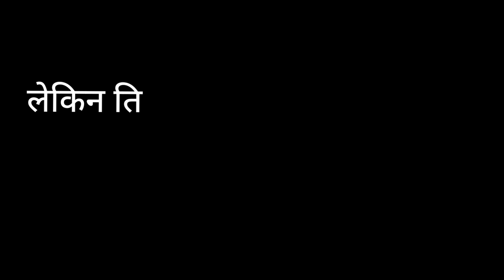Tirupati balaji temple me baal khise kha becha jata hai? Full detail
Tirupati balaji temple me baal khise kha becha jata hai? Puri jankari

Haal me tirupati balaji me laddo controversy samne aai he jo pure desh me aag ke jhise badh rahi he kya he tirupati ladoo vivad

Tirupati balaji world famous temple ko sabhi jante he jo world ke sabse richest temples me aak he.
. Balaji mandir chitur jile ke thirumala mountain par he jha bhagwan vishnu ke vankatesh roop ki puja ki jati hai
.aur sath hi yaha baal daan(hair donation) karne ki pratha hai hai baal daan karne se sabhi negative door hoti aur sabhi manokamnaye puri hoti hai
Par yaha par point aata hai ke mandir me daan kiye baal ka kya hota hai
To har saal tirupati mandir me lagbhag 500 se 600ton hair donate kiye jate hai aur TTD tirumala tirupathi devasthanam balo ki nilami karti he .
To tirupati Balaji me baal khise sale Kiya jata bhai
Baal kaha sale hote he
Kitne rs me sale hote he
Kya he puri process full detail in video

Hii my brother and sister शिक्षा हमारा जन्म सिद्ध अधिकार ही और शिक्षा और विचार किसी से बंधी नही होती वो तो आजाद होती हैं🌄🌄🌊🌊
तो हमारी छोटी सी कोशिश रहेगी कि हम आपको अच्छे ,नई और कुछ अलग जानकारियां दे
जिसके लिए आपके प्यार की जरूरत होती ,😊😊
                  धन्यवाद,🙏🙏🙏